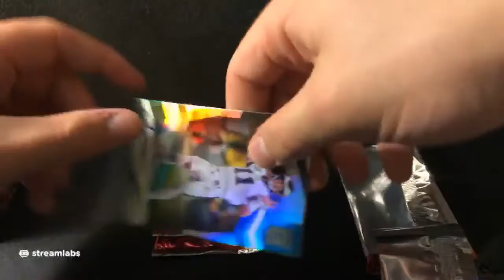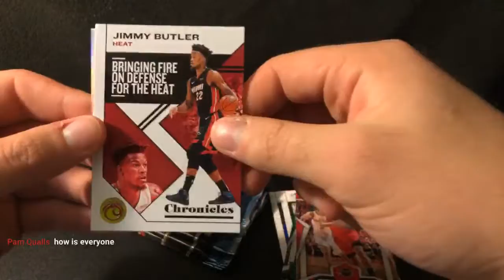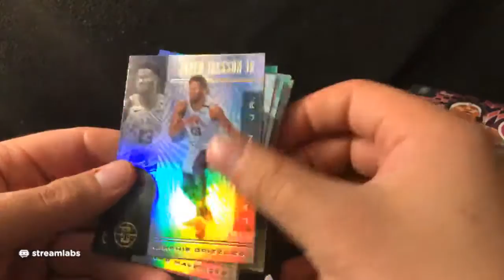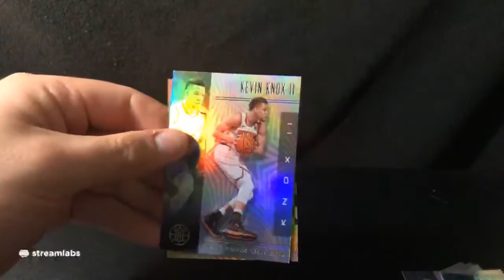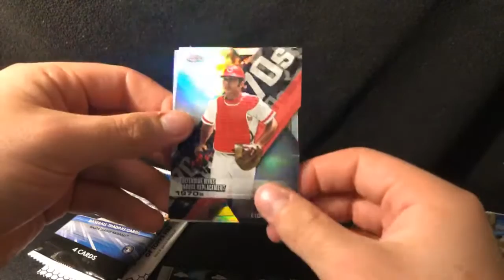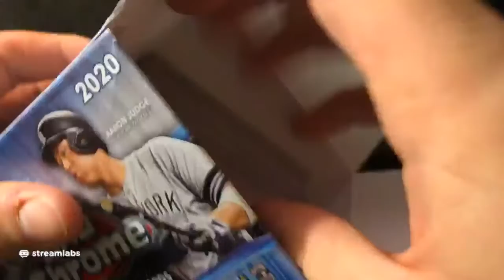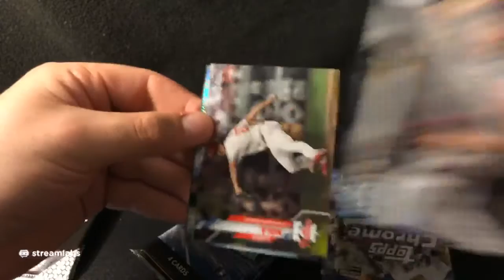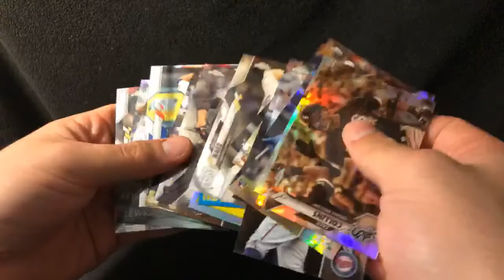Live Rip and Ship!! Baseball, basketball, and football! Oh My!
Got a large variety rip tonight!

2020 Donruss elite
2019/20 Panini chronicles
2019/20 Panini Illusions
2020 Topps Chrome